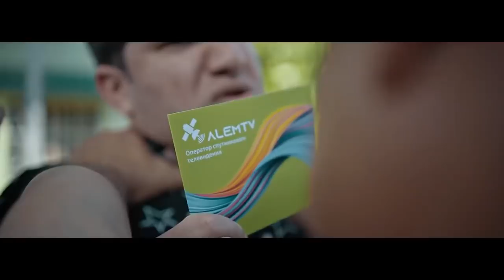MYRAT MOLLA - ÄLEM TV (TURKMEN PRIKOL 2022)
Režisýor: Myrat Molla

Operator/Montaž: MergenClip

Rollarda: Myrat Molla, Nowwwka, Hekkka, Dowlet Molla

Internet sahypalarymyza goşul!

Üns berin!
Gaýtadan YouTube goýmak Gadagandyr ⛔️
Egerde gaýtadan öz kanalyñyza yüklense arz ediljekdir❌